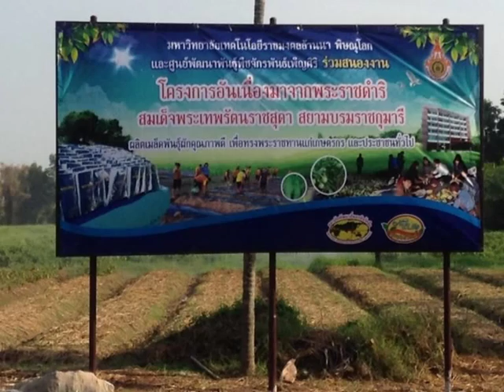ราชมงคลฯพิษณุโลกเพาะเมล็ดมะเขือพันธุ์เจ้าพระยา3ไร่ได้ผลเกินคาด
สอบถามข้อมูลเพิ่มเติม 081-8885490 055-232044 มหาวิทยาลัยเทคโนโลยีราชมงคลล้านนาพิษณุโลก ได้ทำการเพาะพันธุ์มะเขือเปราะ พันธุ์เจ้าพระยาเพื่อส่งมอบให้กับ ศูนย์พัฒนาพันธุ์พืชจักรพันธ์เพ็ญศิริสนองงาน พื้นที่ 3 ไร่ตั้งเป้าเมล็ดพันธุ์ไว้แค่ 50 ก.ก. แต่หลังใช้นุชฟอร์ไลฟ์ในการปลูก ผลผลิตได้มากกว่าที่คิดคาดว่าจะได้ทั้งหมดมากกว่า 200 ก.ก. ได้ทำการเพาะพันธุ์มะเขือเปราะ พันธุ์เจ้าพระยาเพื่อส่งมอบให้กับ ศูนย์พัฒนาพันธุ์พืชจักรพันธ์เพ็ญศิริสนองงาน พื้นที่ 3 ไร่ตั้งเป้าเมล็ดพันธุ์ไว้แค่ 50 ก.ก. แต่หลังใช้นุชฟอร์ไลฟ์ในการปลูก ผลผลิตได้มากกว่าที่คิดคาดว่าจะได้ทั้งหมดมากกว่า 200 ก.ก.